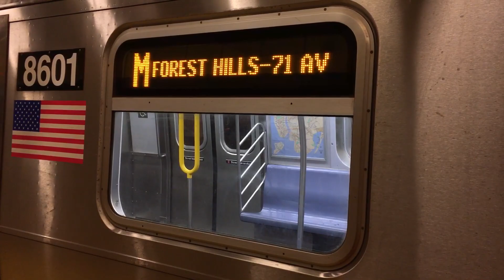NYC Subways Rare: R160A (M) via (F) @ 21 Street-Queensbridge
RARE
WOKE

RANDOM FIND

I was just waiting for an F train. This little guy pops Up. :)